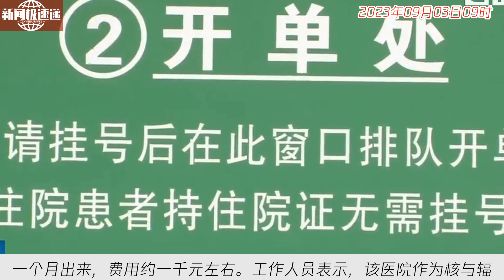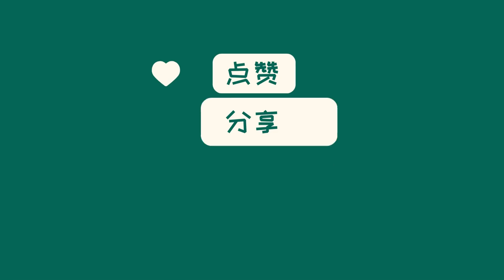中国新闻09月03日09时：广东省开设首个核辐射健康门诊，相关筛查一日即可完成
广州市第十二人民医院开设了广东省首家系统性、专业化的核辐射健康门诊，为市民提供方便的咨询和诊疗服务。该门诊每周一、三、五上午开诊，患者可通过订阅医院官方微信公众号进行预约挂号。针对有排查核辐射风险的人群，包括大人和小孩，进行淋巴细胞染色体畸变分析和淋巴细胞微核检测。这项筛查一般可在一日内完成，结果约一个月出来，费用约一千元左右。工作人员表示，该医院作为核与辐射应急救援基地及核生化类收治医院，已经具备了相关的检测设备、预防和诊疗经验。对于有放射性、有害性物质长期接触史的人群，此类筛查是比较必要的。